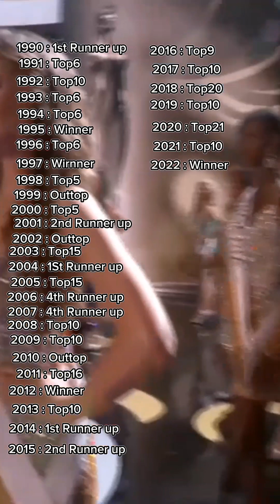MissUSA 1990-2022 Top Miss Universe#missuniverse